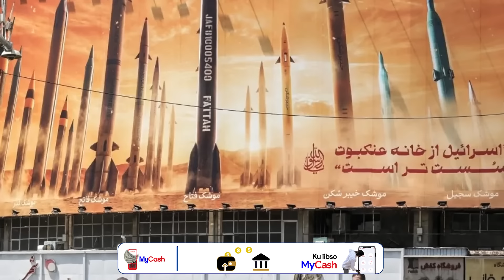Weerarkii Isr`il xalay ku qaaday Iran bilow ilaa dhamaad, Intee dal kaqeybgashay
XOGAHA AAN LA TABIN:Weerarkii Isr`il xalay ku qaaday Iran bilow ilaa dhamaad, Intee dal kaqeybgashay